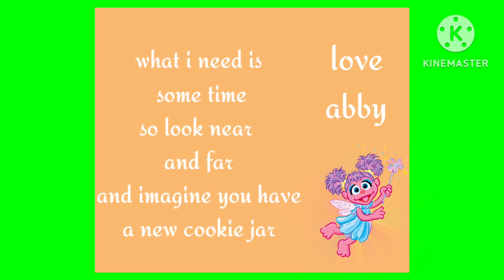image's for edited live shows